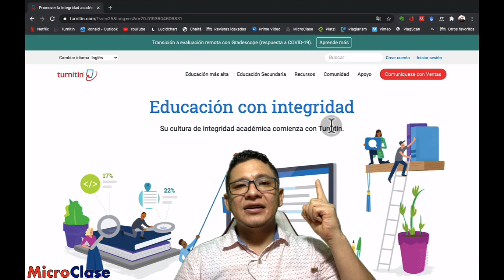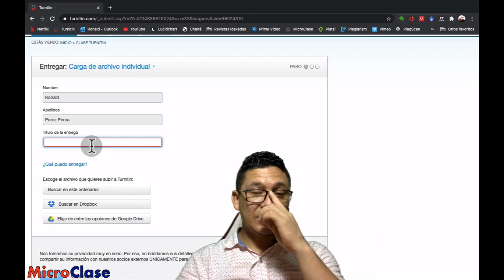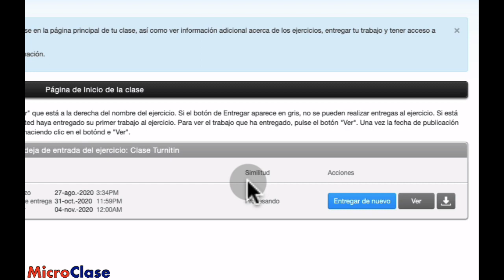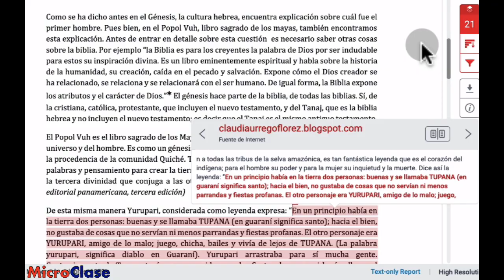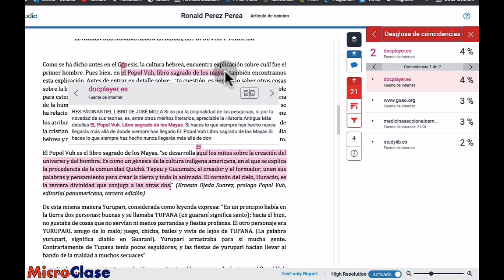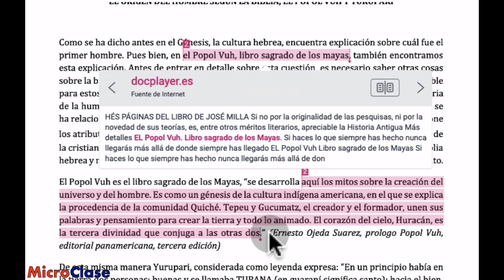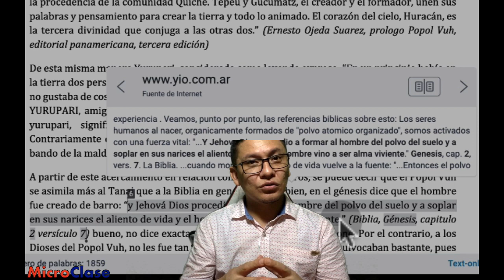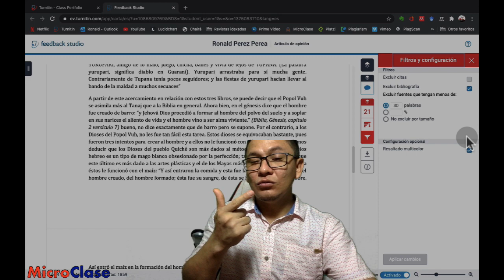TURNITIN: Cómo subir un TEXTO y revisar el INFORME DE ORIGINALIDAD como estudiante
¿Qué revisa un profesor o profesora del reporte de similitud de Turnitin? Muchas instituciones pagan la licencia de Turnitin para que los profesores ayuden a cualificar la escritura académica de los estudiantes. Esto hace necesario saber cómo funciona esta plataforma; es especial, cómo un o una estudiante puede subir los textos y revisar el informe, si es el caso.

Que quede claro que no es lo mismo similitud y plagio. Por lo tanto, cuando cierta institución o profe solicita un máximo de similitud es porque excluye las citas y la bibliografía, pero no tiene filtros en el número de palabras. Considero que estos detalles deben quedar claros cuando se indica que se someterá el texto a Turnitin.

0:00 - Objetivo
0:15 - Entrada a la plataforma
1:08 - Inscripción a una clase
2:13 - Cómo subir el trabajo escrito
3:42 - Configuración del ejercicio en turnitin
5:07 - Revisión del reporte de similitud
12:10 - Recomendaciones finales
12:52 - Cómo obtener una clase y clave de turnitin